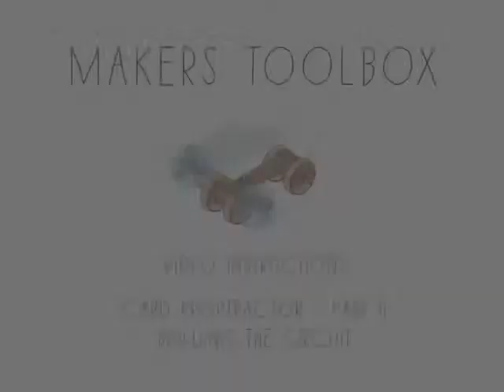Cardboard Proptractor - Instructional Video - Part II